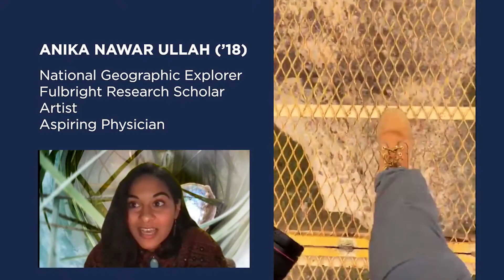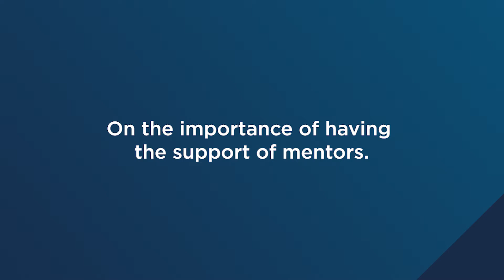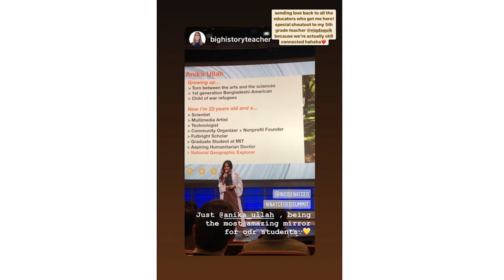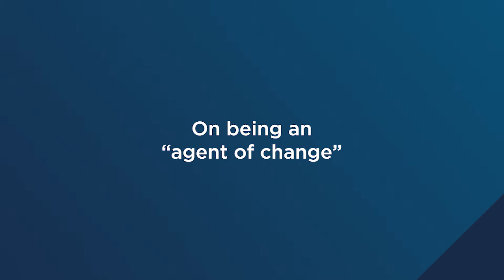Full STEM Ahead: Anika Nawar Ullah ’18 (Full Length)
Anika Nawar Ullah ’18
Artist, National Geographic Explorer, Aspiring Physician
An excerpt from this full-length profile was featured in “Full STEM Ahead: The Journeys of UC San Diego Women in Science,” part of UC San Diego’s Evenings of Nonconventional Wisdom virtual event highlighting the personal journeys and extraordinary achievements of our leading-edge alumnae, faculty and researchers, as told by the women themselves.